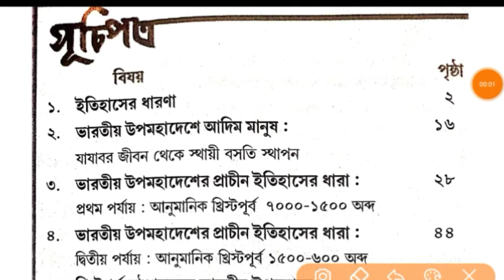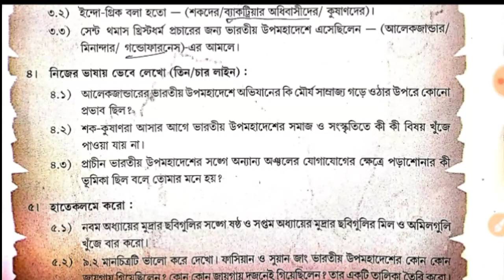Class 6 History Short Question(M.C.Q Type)PART-9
ইতিহাস বই টার প্রত্যেক অধ্যায়ের অতি সংক্ষিপ্ত ও M.C.Q Type প্রশ্ন ও উত্তর notes একসঙ্গে পেতে লিংক দিলাম

Welcome to " MATH TUTORIAL BIKASH"..পঞ্চম শ্রেণী থেকে দশম শ্রেণী এর সমস্ত অঙ্কের সমাধান খুব সহজেই করে দিচ্ছি আর বাংলা ও ইংরেজি বাদে সব সাবজেক্ট এর অতি সংক্ষিপ্ত প্রশ্ন ও উত্তর করছি।।।কোনো অঙ্ক / প্রশ্ন ভুল মনে হলেই সঙ্গে সঙ্গে কমেন্ট করো।।। এগুলি ক্লাস এর ছাত্র পাশাপাশি যারা সরকারি চাকরির প্রস্তূতি নিচ্ছো তাদের খুব এ সুবিধা হবে।।।